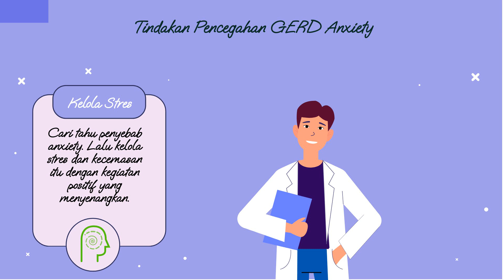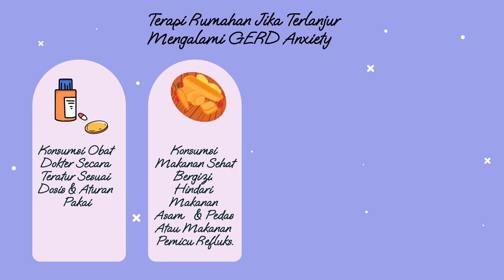GERD Anxiety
@ayobelajar-jr5fk Kenali apa itu GERD Anxiety. Simak hingga akhir video ya.